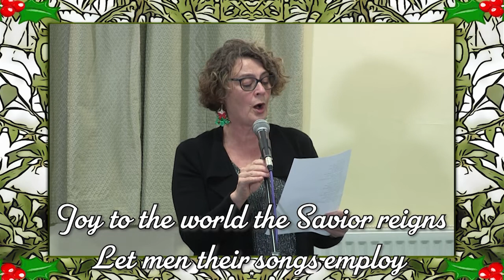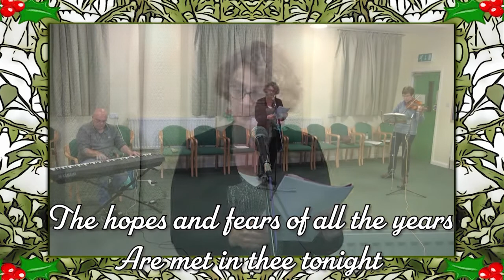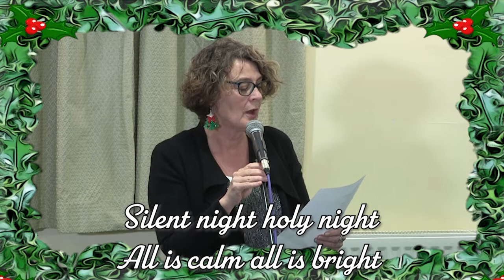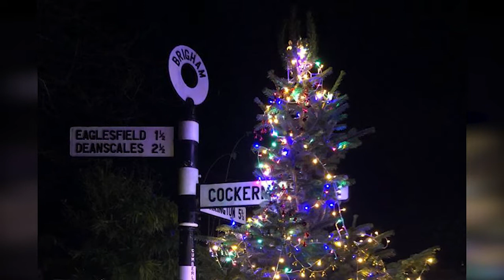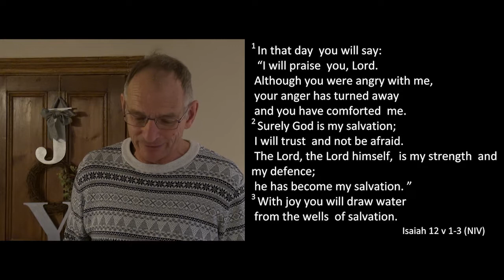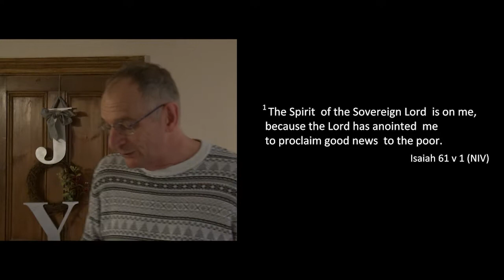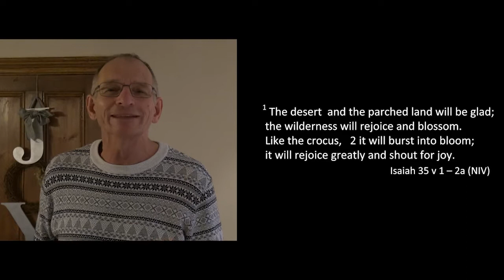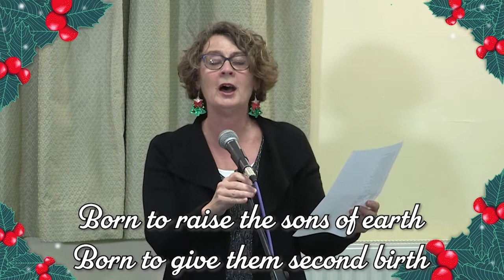King's Connecting Online: Sunday Service December 20th 2020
Welcome to the our Christmas services! Enjoy some more Christmas treats, while Roger shares the Joy of Christmas.

Kings Church Cockermouth is licenced to reproduce, perform and broadcast the material and songs in this video under the following licences:

Copyright CCLI Licence No. 1253
Steaming CCLI Licence No. 32649
Video CCLI Licence No. 2210811
PPL CCLI Licence No. 1699426
PRS for Music CCLI Licence No. 1500481